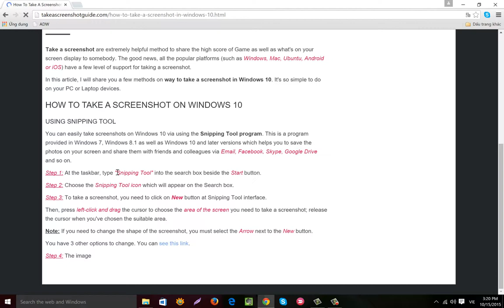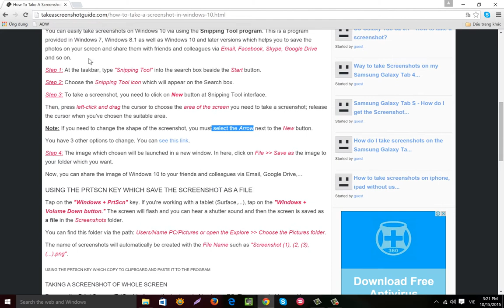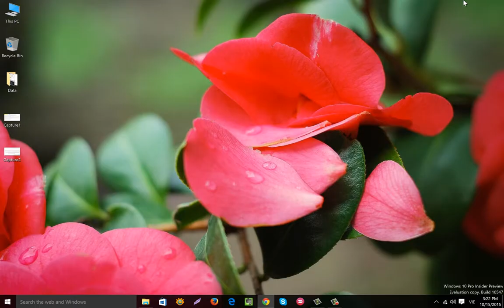How to take a screenshot in Window 10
How to take a screenshot in Window 10 by using Snipping Tool .